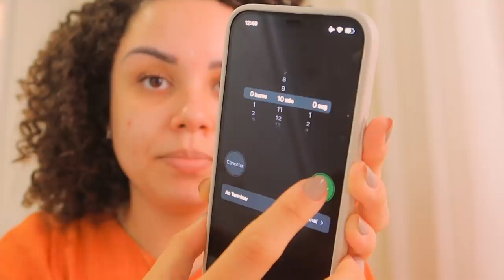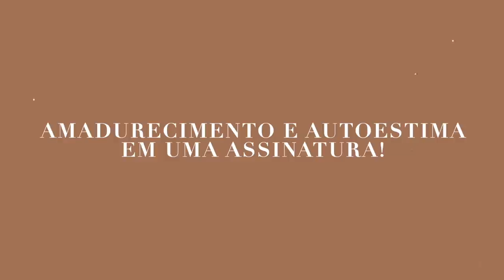VLOG: Spa day, lavando banheiro, massageador de pés... ✨